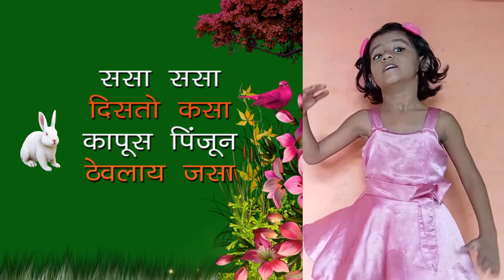Sasa Sasa Disto kasa / Marathi Balgeet कसा वाटला विडिओ नक्की सांगा ।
Marathi Balgeet / Sasa sasa disto kasa
first try
she is 5 years old
Name - Ishanvi Ganesh Patil
Marathi :-
ससा ससा दिसतो कसा
कापूस पिंजून ठेवलाय जसा
लाल लाल डोळे छान
छोटे शेपूट मोठे कान
चारा खाऊन फुगतो टम्म
चाहूल लागताच पळतो धूम!

English :-
O dear rabbit how you look
Like carded* white cotton
Bright red beautiful eyes
Little tail and long ears
You fill your tummy with hay and grass,
Hear any trampling,
And off you go!